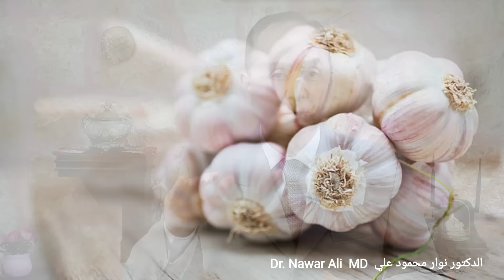الثوم لاتتناوله بهذه الطريقة وهذا التوقيت .. يسبب بنسبة 38 % مشاكل صحية قد تكون خطيرة !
الدكتور نوار علي Dr. Nawar Ali

مرحبا .. في هذا الفيديو أقدم لكم أيها الأحبة معلومات هامة حول الثوم ..

فوائد الثوم علمياً
تأثير الثوم على الجهاز المناعي وتأثيره على السرطانات
تأثير الثوم على مرض السكري والضغط
تأثير الثوم على مقاومة الانسولين
تأثير الثوم على سيولة الدم
تأثير الثوم على الجلطات الدموية
تأثير الثوم على متلازمة الأيض أو ميتابوليك سندروم
تأثير الثوم على البشرة والبثور وحب الشباب
تأثير الثوم على الكوليسترول والكبد الدهني
الخطأ الذي يدمر فوائد الثوم
تأثير الثوم على الالتهابات في الجسم
الثوم المضاف للطبخ أفضل أم النيء
تناول الثوم بطريقة البلع أفضل أم الهرس
تأثير الثوم على المعدة والقولون
كيف نتناول الثوم بدون تأثيرات مزعجة ومشاكل هضمية
الطريقة الصحيحة لتناول الثوم والمدة والتوقيت
تناول الثوم بطريقة البلع
تناول الثوم بطريقة الهرس
تأثير مادة أليسين في الثوم
الثوم ومريض السيبو
الثوم ومريض القولون العصبي
الثوم ومريض حساسية المعدة والقولون
الأشخاص الذين لايستطيعون تناول الثوم
تأثير تناول الثوم مع لبن الزبادي على معدة فارغة
الثوم مع العسل
بودرة الثوم
أفضل نوع من الثوم يمكن أن نتناوله

في هذا الفيديو أقدم كطبيب وبكل شفافية شرحاً مبنياً على أسس علمية وليس على رأي شخصي .
الثوم .. ماله وماعليه .. فوائده المذهلة التي يمكن أن تتحول إلى أضرار بسبب الأخطاء بطريقة وتوقيت تناوله .
تحياتي ومحبتي وتمنياتي القلبية لكم

• هذا الفيديو هو لغرض التثقيف فقط ولايعد بديلاً عن المشورة الطبية المتخصصة . استشر طبيبك دائماً للحصول على أفضل نصيحة طبية لحالتك .